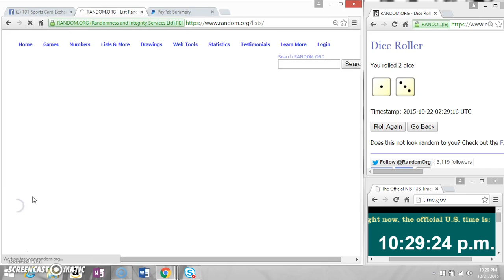Soler Inception Gem